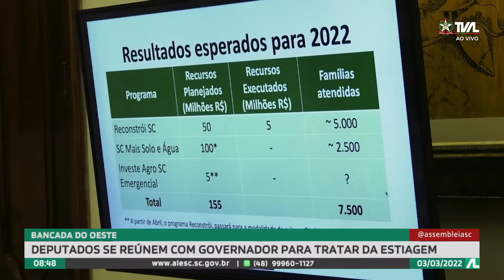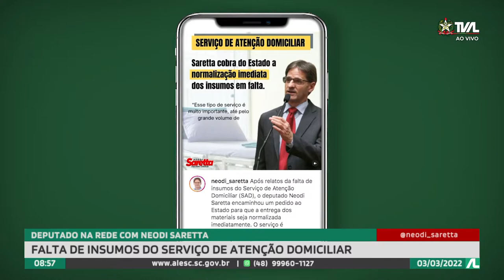Programa Conecta - 03/03/22